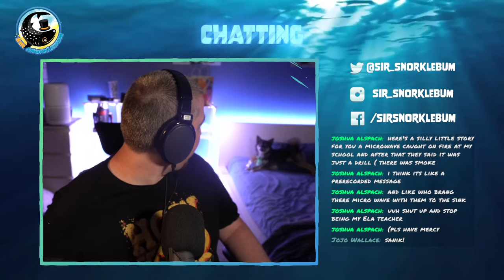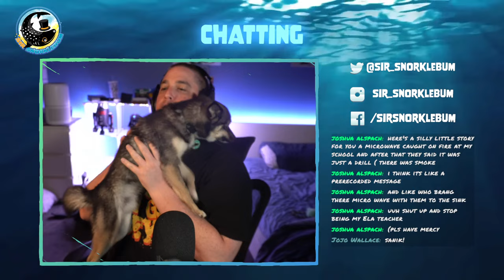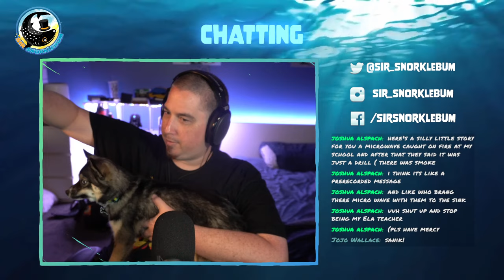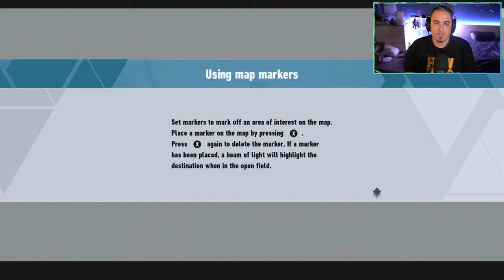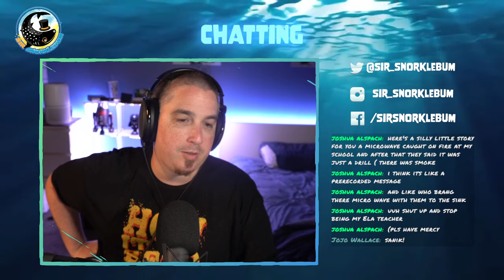🔴LIVE - SANIC FRUNTEER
GOTTA GO FAST WITH SOME SANIC FRONTIER